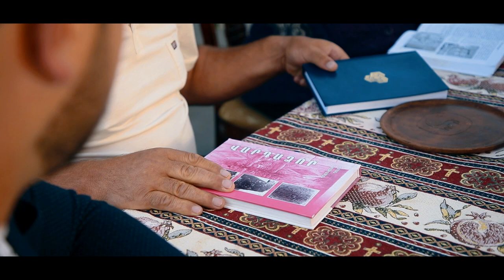Edmond Avetisyan - Im Vardadzor /Official Video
Lyrics - Rustam Gevorgyan (Mre)
Directed & Edit - Lyov G
Camerman - Gor Poghosyan
Music & Arrangement - Khachik Poghosyan
Recording - GNT Studio
Mix & Mastering - Alik Vardanyan
Dhol - Harout Ghazaryan
Pku - Narek Kareyan